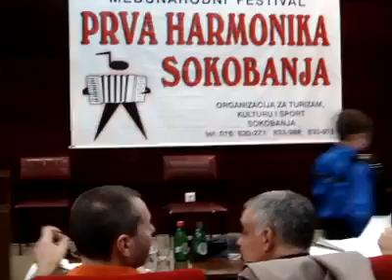Boban Živković - Prva harmonika Srbije - Sokobanja 2014